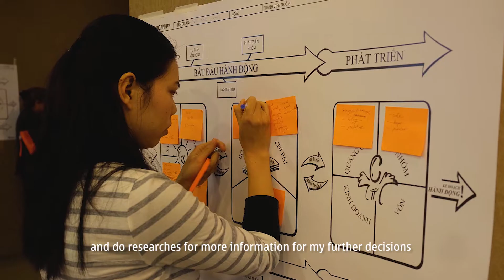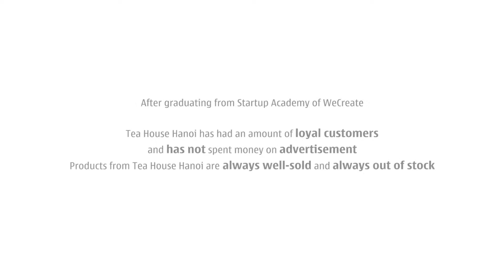Tea house Hanoi - Wecreate Viet Nam - Travelfilm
Phát triển từ ý tưởng thưởng thức trà sạch và giữ cho tâm thái được an yên, Tea house Hanoi đã phát triển vùng nguyên liệu tại Lạng Sơn để cung cấp nguồn trà và các phụ liệu Organic nhằm chế biến ra các loại trà thú vị. Thông qua Wecreate, Tea house đã định hình và phát triển trong vòng 2 năm và có hệ thống phân phối tại Hà Nội.

𝐏𝐫𝐨𝐝𝐮𝐜𝐞 𝐛𝐲: Travelfilm - Wecreate Viet Nam
👉𝐓𝐑𝐀𝐕𝐄𝐋𝐅𝐈𝐋𝐌: 𝐓𝐑𝐀𝐕𝐄𝐋 𝐕𝐈𝐃𝐄𝐎 𝐏𝐑𝐎𝐃𝐔𝐂𝐓𝐈𝐎𝐍
✪ Add: 507C, Thanh Xuân Bắc, Hà Nội

Bạn sẽ nhận được báo giá tổng quan và báo giá chi tiết sau khi trao đổi trực tiếp với bộ phận chăm sóc khách hàng.